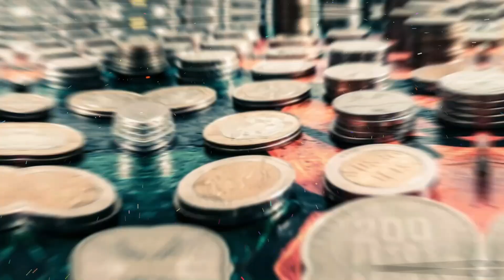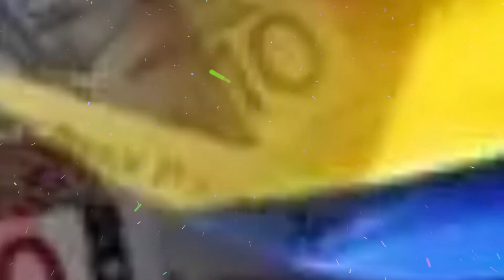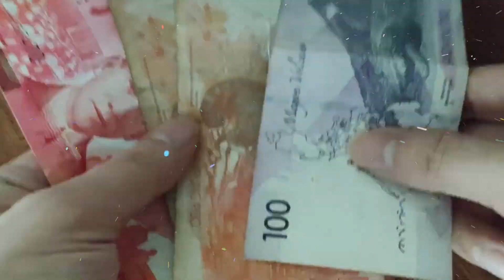This is Life in Colombia - Where the LIFESTYLE is unleashed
Discover the Enigmatic Charms of Colombia: Beyond the Stereotype

Watch too!:Discover the POOREST and DIRTY Country in the World